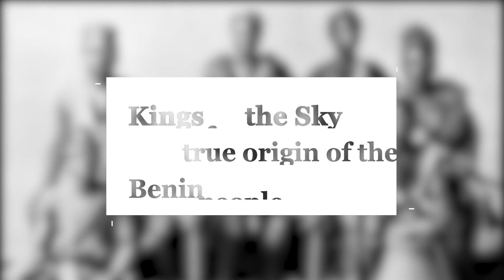Kings of the Sky The true origin of the Benin people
Fantastic watch! The true origin of the Benin people...